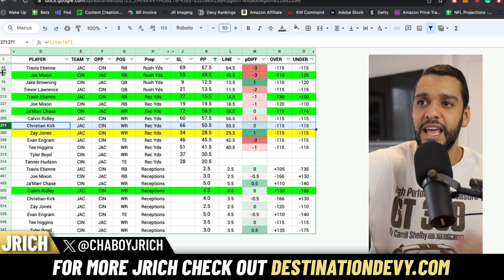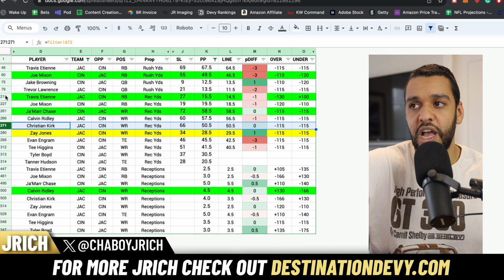EARLY LOOK MNF Week 13 Bengals vs Jaguars NFL Best Bets & Best Player Props Today on Prizepicks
For ALL of our picks, Bets, from us and other sharp cappers. Head on over to

With Week 13 almost over, JRich is back with some of his best bets and player props over on Prizepicks. Using our tools, you can have success in sports betting. Our best picks for MNF are here between the Bengals and Jaguars. Prizepicks is an excellent place for all kinds of action. We have the best bets and picks today, and we've got you covered all season long with picks for the full slates and the prime-time games. So be sure to tap in with us all year long as we provide picks all season long.